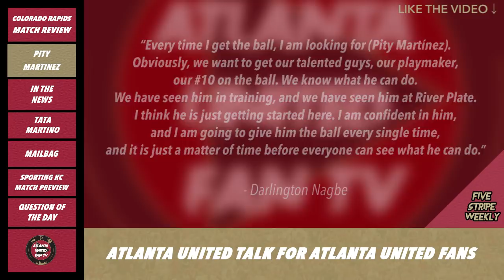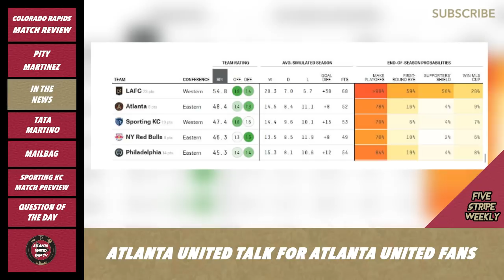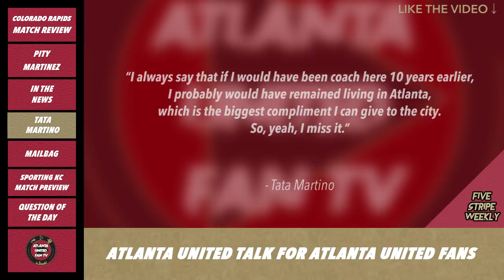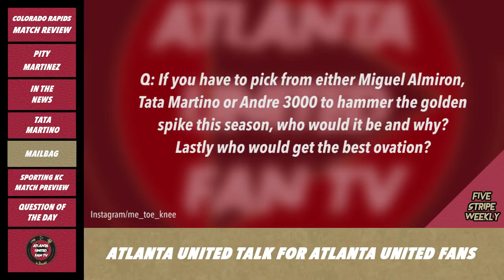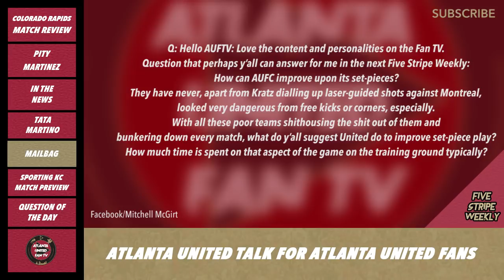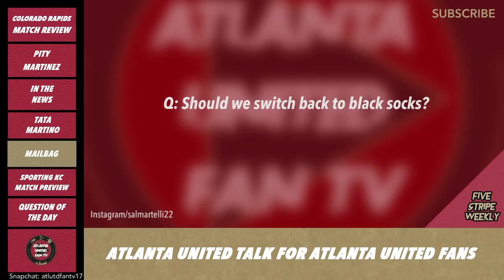Pity Martinez Cuts a Frustrated Figure! | FIVE STRIPE WEEKLY PODCAST #78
In this episode, AJ and Tanner review the 1-0 win vs the Colorado Rapids, talk Pity Martinez's public frustrations, discuss the news from the week and answer your burning questions! They also preview the match against Sporting Kansas City on Sunday. What are your thoughts? COMMENT TO JOIN IN!

▶ We're now on the GINIKO USA platform! You can watch us on Roku, Amazon Fire Stick, iOS, Google Play and many more. Check it out!